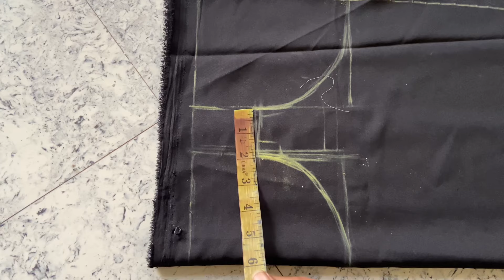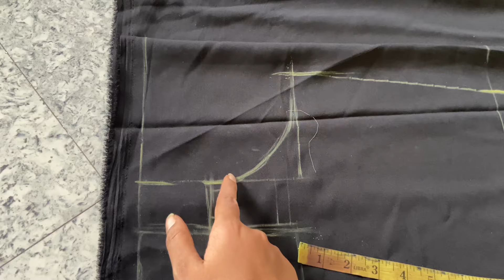Old saree making new dress | plazo and shot top cutting and stitching | cord set cutting stitching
Plazo ki cutting and stitching /plazo m pocket lgane ka tarika / plazo m siad zip lgane ka tarika